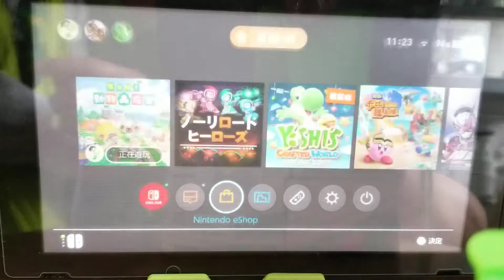《集合啦！動物森友會》229